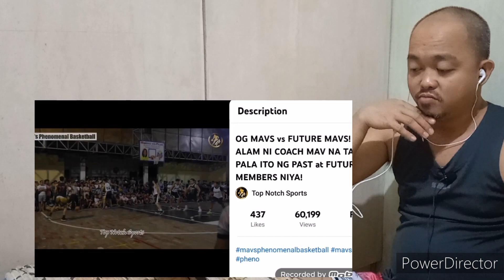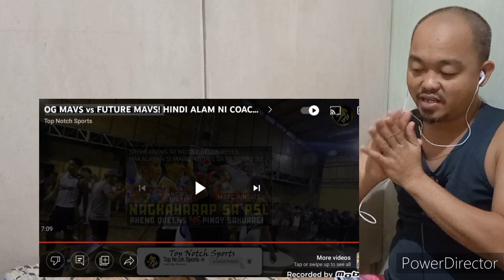OG MAVS vs FUTURE MAVS! HINDI ALAM NI COACH MAV NA TAPATAN PALA ITO NG PAST at FUTURE MEMBERS NYA!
Video by: Top Notch Sports

Support po natin sila palagi...